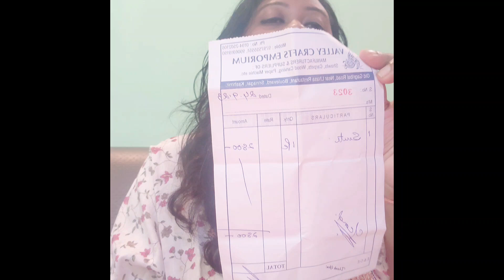Latest Huge KASHMIR Shopping Haul 2024| Pahalgam, Sonmarg, Srinagar, Gulmarg|Trending Suits, Jewels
Hi! Below I am recommending few shops and places from where I shopped for your convenience. Please, search on google for addresses and contact.

1. Trueman shop , SRINAGAR, Polo View Mkt
2. Some local vendors at Zero Point, Sonmarg
3.Jewels from Cheshma Shahi, Srinagar
4.Kesar cottage on way to srinagar from pahalgam
5.VALLEY Crafts Emporium, Srinagar
6. PAHALGAM MARKET ( Highly recommended because stock here is unique)